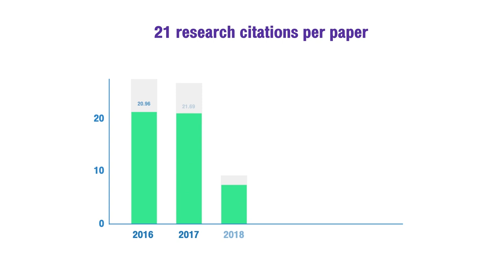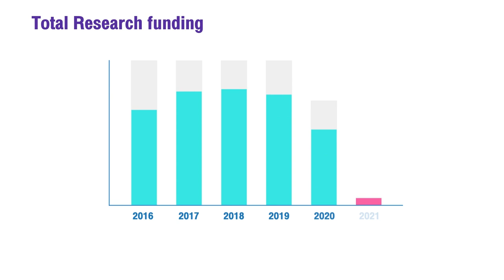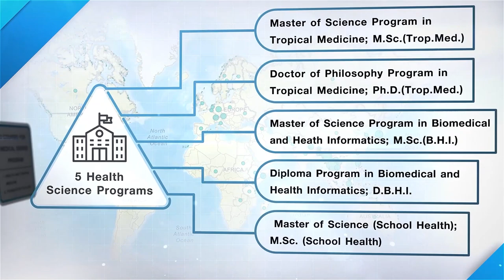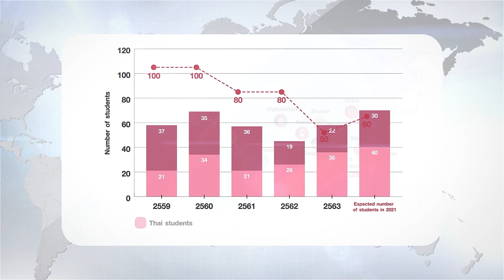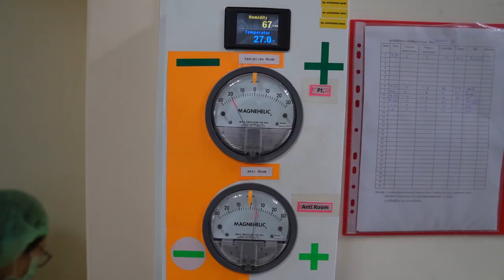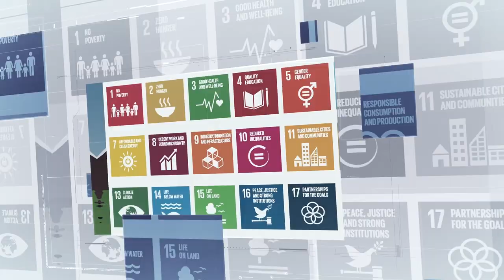VTR Faculty of Tropical Medicine, Mahidol University 2022